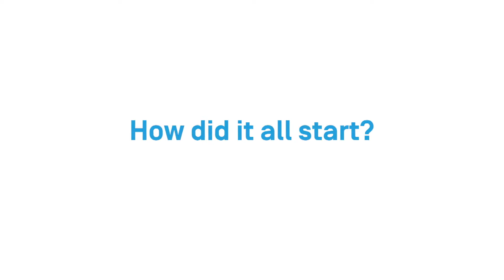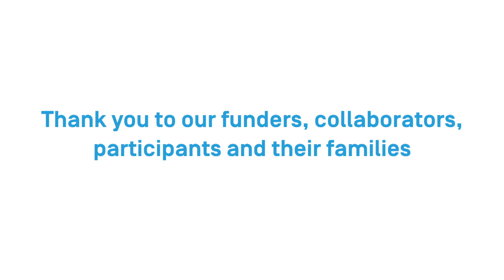ROMAN HOVORKA ON THE ARTIFICIAL PANCREAS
Professor Roman Hovorka from the NIHR Cambridge BRC talks about his team's ground-breaking research into the development of the artificial pancreas, a closed-loop system for managing type 1 diabetes in patients. Prof Hovorka calls for more people to take part in research: "We are where we are because people before you did clinical trials!"

Thank you to DigiBete for making this video and granting us permission to share on YouTube.

Digibete shares videos and educational resources about type 1 diabetes to help children, young people and families self-manage their condition.